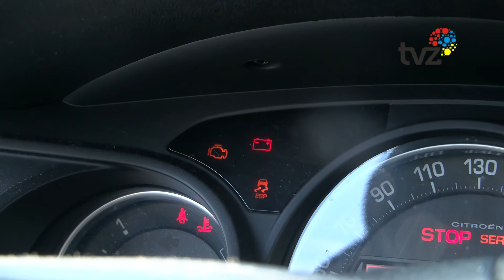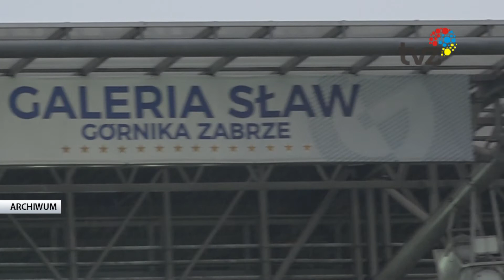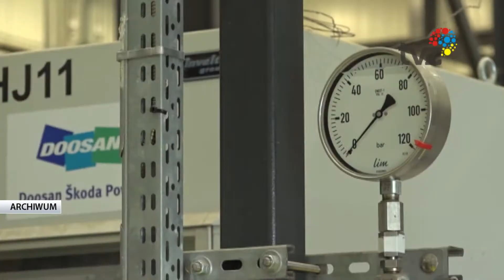WYDARZENIA - SERWIS INFORMACYJNY (10.02.2021)